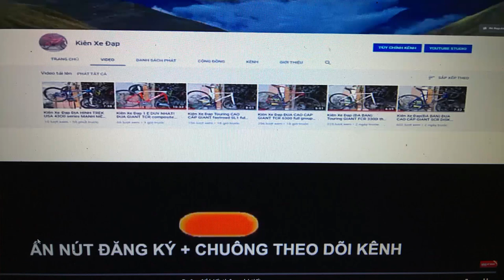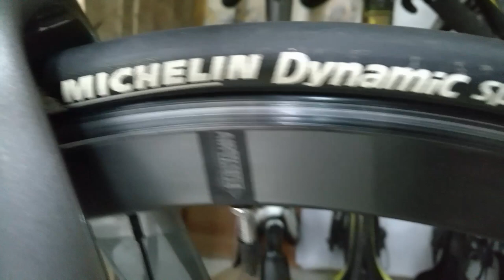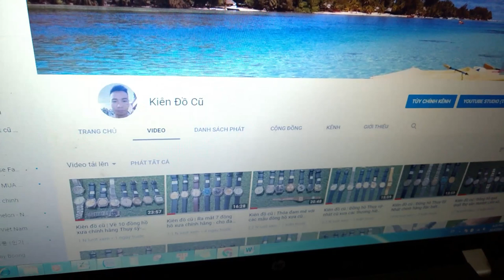Kiên Xe Đạp (ĐÃ BÁN)TUYỆT TÁC BAN TẶNG ! Đua JAVA full CARBON group 105 THẦN TỐC zalo 0975709943